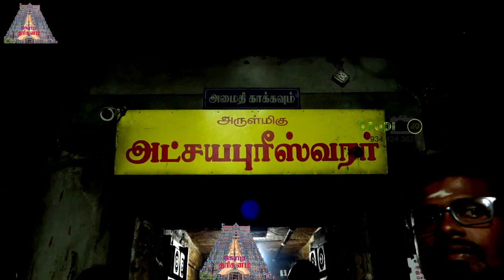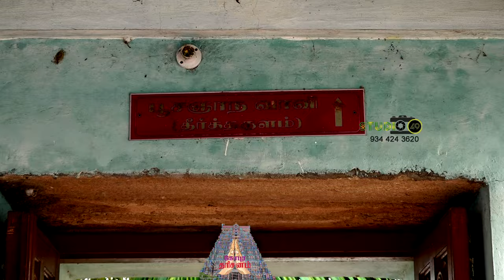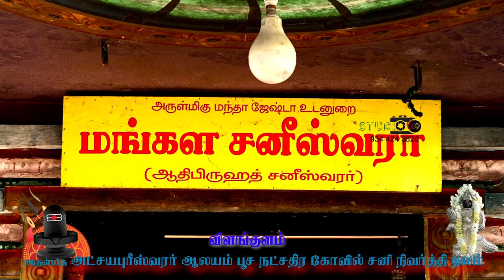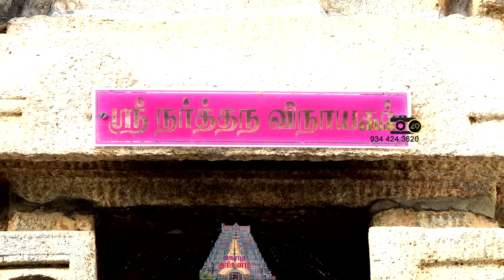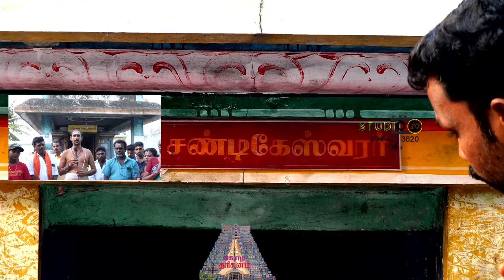The place where Lord Saneeswara got cured, சனீஸ்வரபகவான் ஊனம் நிவர்த்தி ஆன இடம்# sani nivarthi sth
ஸ்டுடீயோ 49 கோபுர தரிசனம் தஞ்சாவூர் மாவட்டம் பேராவூரணி வட்டம் விளங்குளம், அருள்மிகு அட்சயபுரீஸ்வரர் ஆலயம்
பூச நட்சத்திர கோவில் சனி நிவர்த்தி ஸ்தலம் sivalayam hindugod kovilthiruvizha studio 49